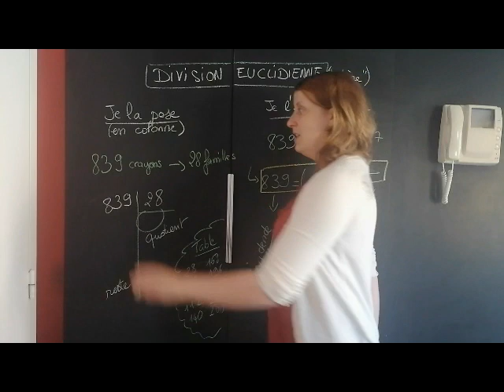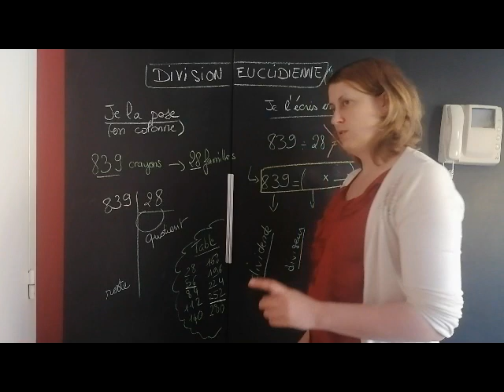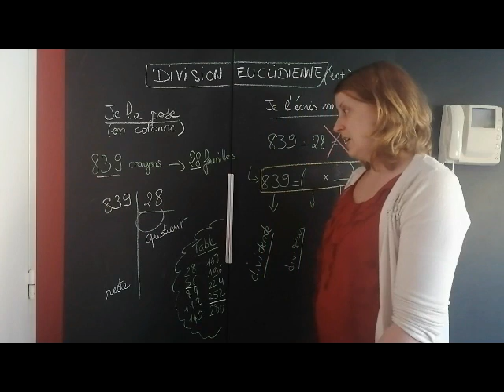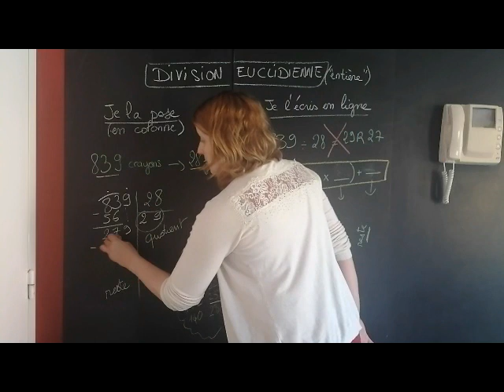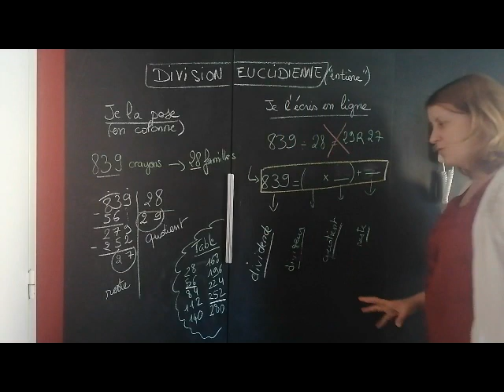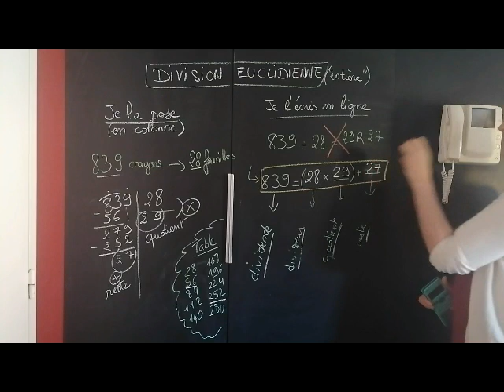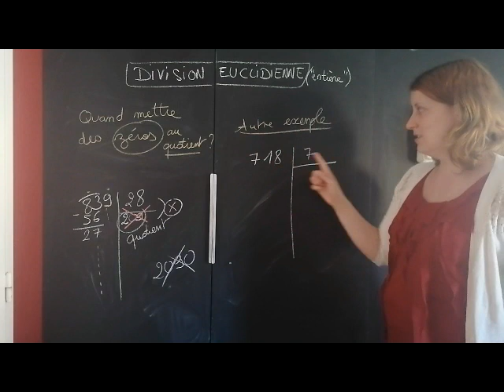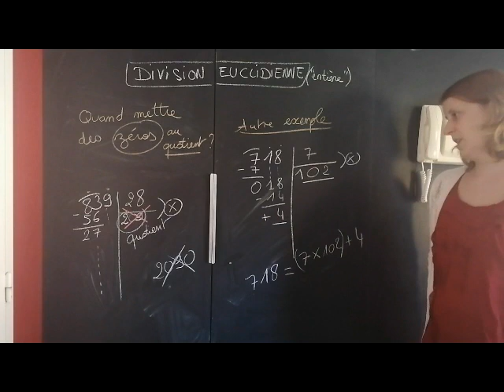Division euclidienne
Problème de partage - Division "entière"  Comment la poser...